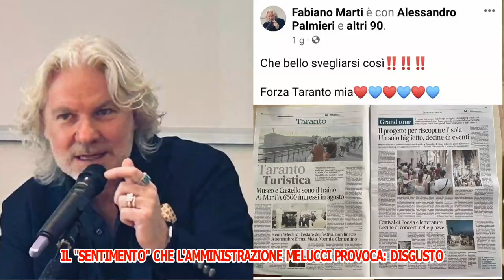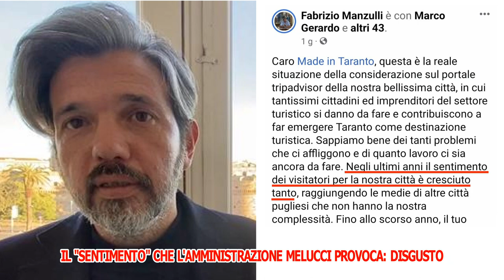IL "SENTIMENTO" CHE L'AMMINISTRAZIONE MELUCCI PROVOCA: DISGUSTO. TARANTO SOMMERSA DAI RIFIUTI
ECCO IL "SENTIMENTO" CHE L'AMMINISTRAZIONE MELUCCI PROVOCA: DISGUSTO
Guardate queste immagini: Taranto sommersa dai rifiuti.
Eppure il sindaco Rinaldo Melucci si vanta di aver seminato la rinascita, il vicesindaco Fabrizio Manzulli dichiara che "negli ultimi anni il sentimento dei visitatori per la nostra città è cresciuto tanto" e l'assessore Fabiano Marti esalta il boom di turisti al Castello e al MArTA, realtà non gestite dal Comune e per le quali dunque Melucci & company non possono affatto attribuirsi meriti.
Come vedete, cari Tarantini, questi signori vi stanno solo prendendo per culo. Aprite gli occhi!